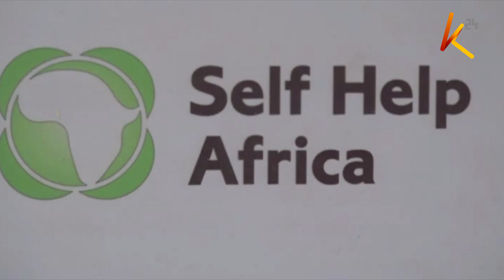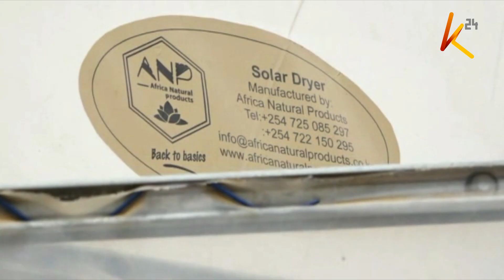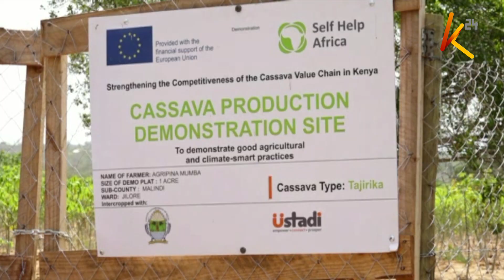Kilifi farmers are planting a drought-resilient variety of cassava to curb food insecurity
Farmers in remote drought-stricken Kilifi villages have resorted to planting a variety of cassava plantations to make the area food secure. The research established that planting of Tajirika variety of cassava is drought resilient and could produce more than the traditional cassava. Farmers will now be able to process the leaves by drying them to be ready vegetables and the cassava flour can be used to bake chapatis, mandazi and cassava starch.